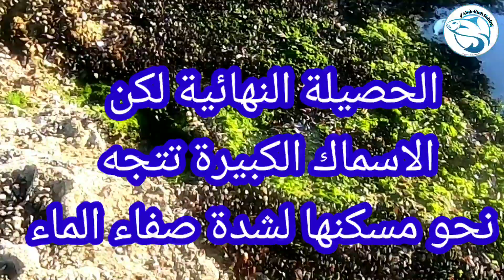سمكتان لم يتركا لي المجال لتعرف على نوعهما ولكن الحمد لله الحصيلة كانت متنوعة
إذا كان ماء البحر صافي جدا فأعلم ان الاسماك تعرف اين تتجه وماذا ستفعل لنجاة بحياتها.